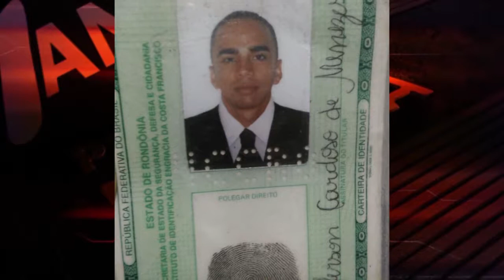APENADO É PRESO PELO DENARC COM MEIO QUILO DE MACONHA EM PORTO VELHO/RO